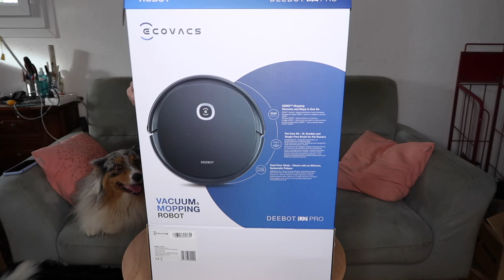LA SOLUTION POUR SE DEBARASSER DES POILS DE CHIEN ? (Crash test aspirateur Ecovacs) ♡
Hello, aujourd'hui on se retrouve pour un crash test sur l'aspirateur DEEBOT U2 pro de chez Ecovacs : un aspirateur qui aspire tout seul spécialement conçu pour les animaux. Dans cette vidéo, on le déballe ensemble et je vous donne mon avis après plusieurs semaines d'utilisation.

Voici le lien où l'on peut le trouver